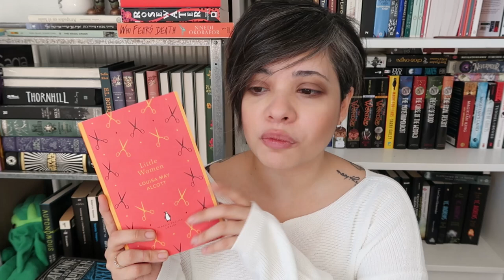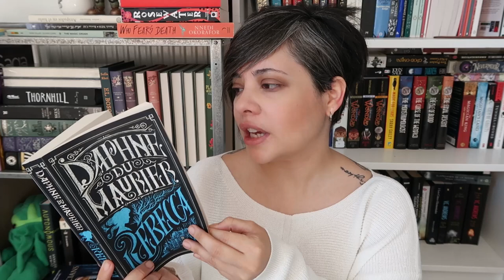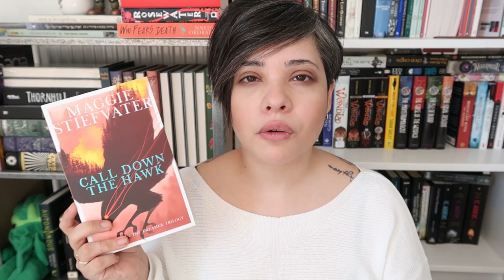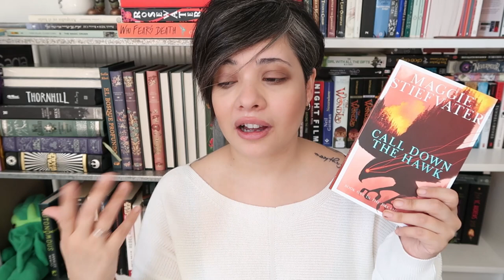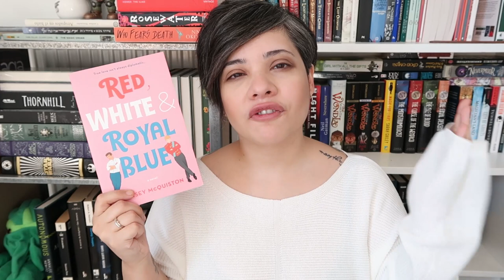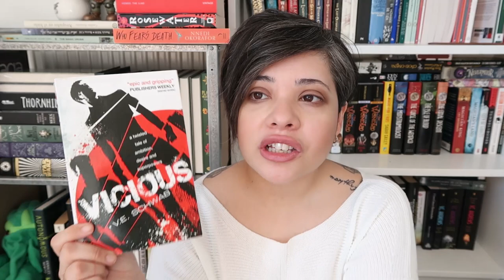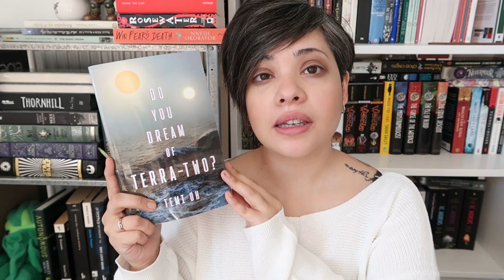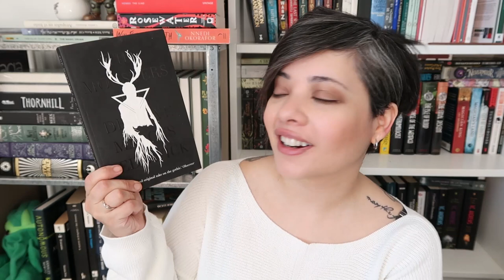7 on Sunday: Characters you identify with